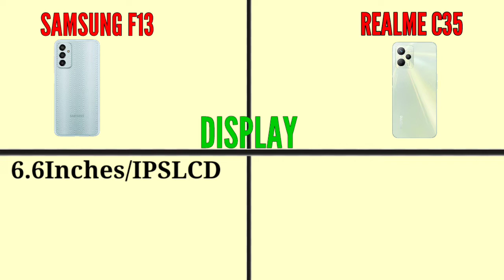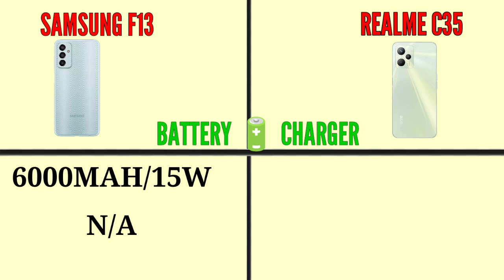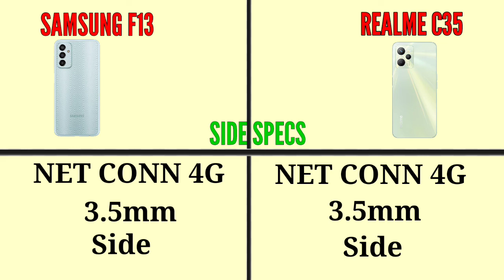Samsung F13 vs Realme c35 | Samsung F13 unboxing, Camera 📷 review, price in India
Video chapter 😜😜
0:00 - INTRODUCTION
1:05 - DISPLAY
2:05 - PERFORMANCE
2:51 - CAMERA
4:07 - BATTERY 🔋 CHARGER
4:46 - SIDE SPECS
5:25 - PRICE AND OPENION

Realme c35 vs Samsung F13
Samsung F13